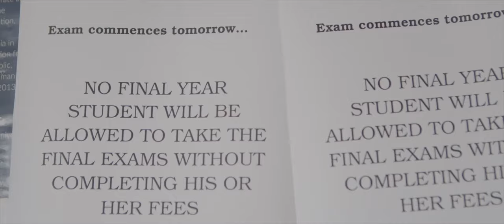Best African Movie - CHOICE (SULTAN KEITA, RAM DEE, JULIET NANOH)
Samuel, Bobson and Jacob are faced with the most challenging and critical options in their lives: to make a choice that will change their future.

Samuel chooses to sacrifice his fees for one of his friends, while his friends chose to get rich by all means and at all costs.

As Bobson and Jacob enjoy their wealth, Samuel struggles to get a day's meal in the streets.

All they wished for in their lives during their struggles was to have a brighter future with happiness. Will they get it?